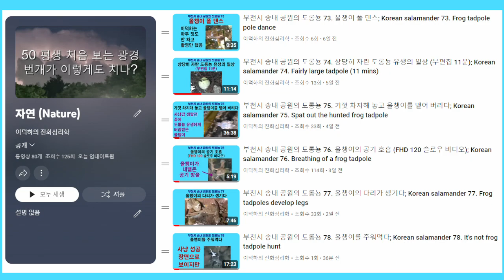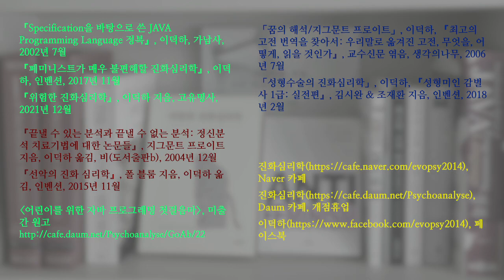부천시 송내 공원의 도롱뇽 79. 사냥한 올챙이를 삼키고 공기 호흡; Korean salamander 79. Swallowing a frog tadpole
도롱뇽 유생이 올챙이를 완전히 삼키는 장면을 처음으로 촬영한 것 같습니다. 완전히 삼켰기 때문에 공기 호흡을 한 것 같습니다.